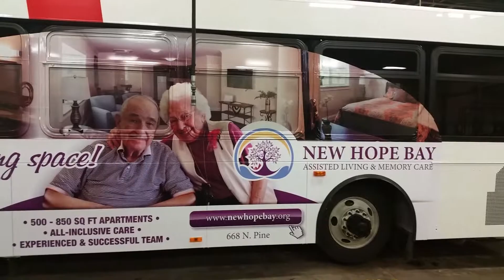New Hope Bay Assisted Living 2016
Short pan of the New Hope Bay Assisted Living Bus Ad 2/27/2016